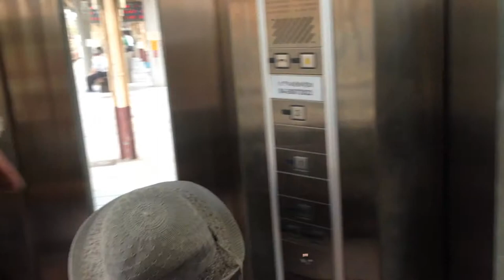大甲之旅記事篇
記錄一些小芯芯的可愛模樣